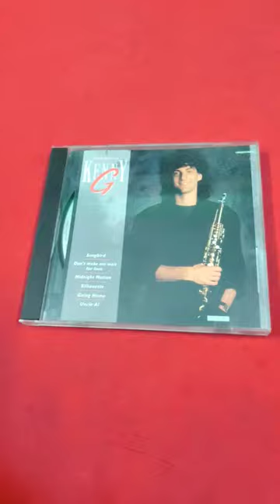Kenny G Brethless 🎷 American Smooth Jazz Saxophonist 👈 Audio Cds For Sale 👌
Studio albums
Kenny G (1982)
G Force (1983)
Gravity (1985)
Duotones (1986)
Silhouette (1988)
Breathless (1992)
Miracles: The Holiday Album (1994)
The Moment (1996)
Classics in the Key of G (1999)
Faith: A Holiday Album (1999)
Paradise (2002)
At Last...The Duets Album (2004)
I'm in the Mood for Love...The Most Romantic Melodies of All Time (2006)
Rhythm and Romance (2008)
Heart and Soul (2010)

Kenny G Brethless all Kenny G cds available